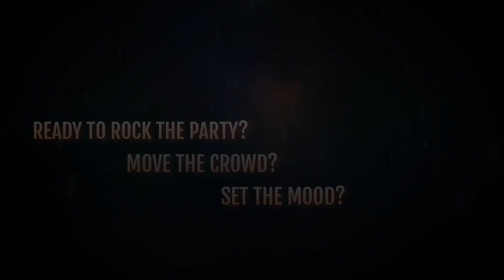It's official. Class Starts 5-23-23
All levels welcome. We will be learning the ins and outs of being a professional DJ. Patient instructor, willing teacher. Classes $50 per session, with great ways to reduce this cost. Looking forward to your DJ journey.